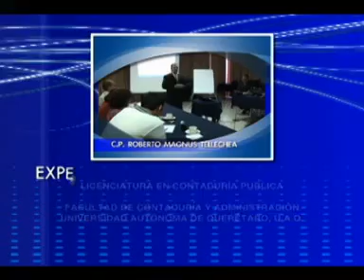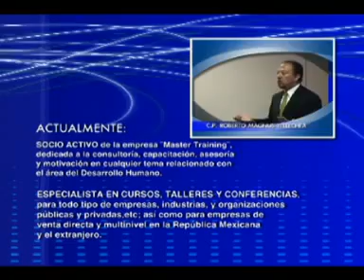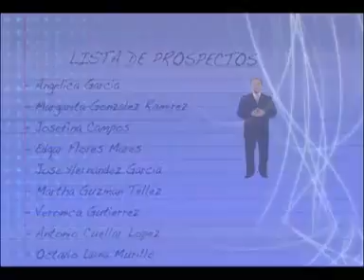8 pasos al exito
La importancia de tener una viosion y un proposito. Para lograr tus metas.
Amalia M. Portillo 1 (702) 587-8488